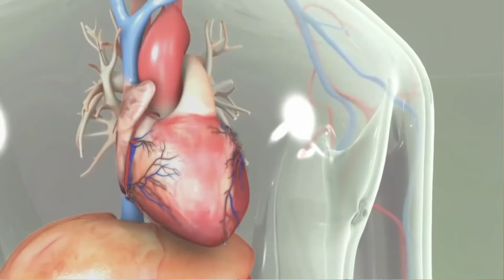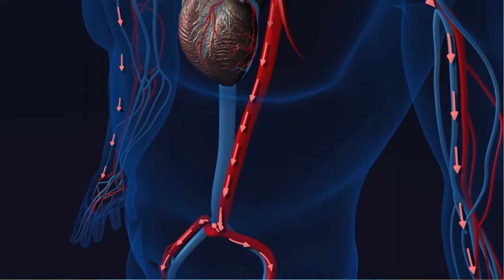नमक खाने से ब्लड प्रेशर क्यों बड़ता है ? | 5 Biggest Myths about Hypertension | High blood pressure